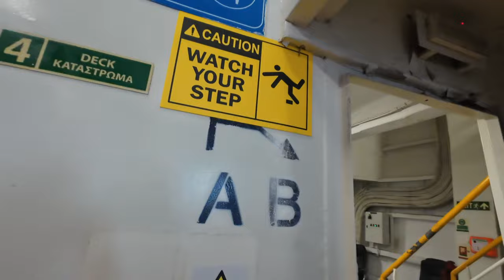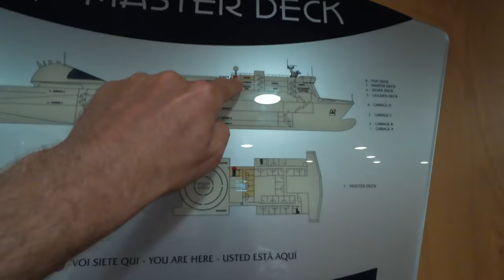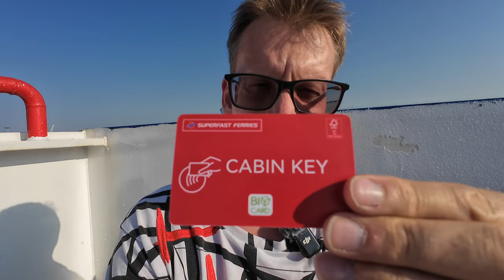Camping On Board von Bari nach Igoumenitsa | Echt heisse 🔥🔥🔥Nacht ! Juli 2024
Unsere Erfahrungen und Eindrücke von der Fährefahrt von Bari Italien nach Igoumenitsa Griechenland. Leider war es unangenehm heiss in der Nacht ….. schlecht geschlafen ….

Danke das Ihr mein Kanal mit einem Abo unterstützt dass freut mich mega !!!
Lg Päsgi